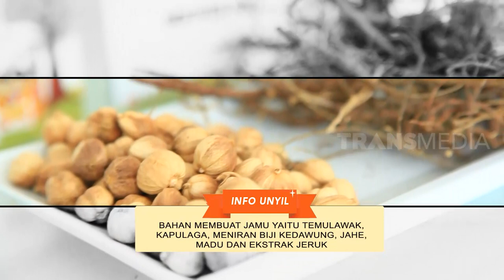Kepoin Pabrik Pembuatan Jamu Dijamin Anak Pasti Suka | SI UNYIL (03/08/20) PART 6